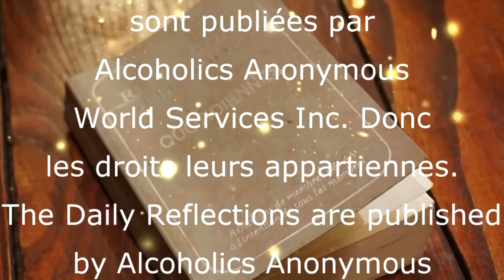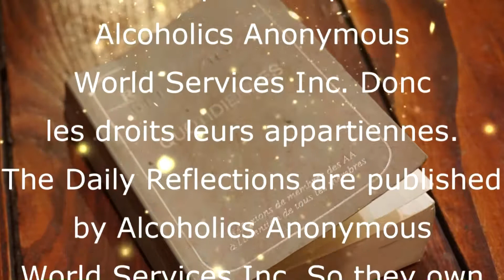Lecture du 13 Juillet / July - Daily Réflexions Quotidiennes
Chaque jour, je vous fait une Lecture des Réflexions Quotidiennes. Ce livre est publié par les Alcooliques Anonymes, et est une ressource importante pour les membres de cette association qui sauve des VIE. Beaucoup d'alcooliques en rétablissement se servent de cette littérature pour commencer la journée.
Every day I read you one of the Daily Reflections. This book is published by Alcoholics Anonymous and is an important reference for members of this association that saves LIVES. Many recovering alcoholics use this literature to start the day.

AA est une association d'hommes et de femmes qui partagent entre eux leur forces et leurs espoir dans le but commun d'aider l'alcoolique qui souffre encore.
AA is a fellowship of man and woman that there strength and hopes in the common goal to help the alcoholic that still suffers.

C'est la foi et l'amour de la VIE qui permet la guérissons ou plutôt frêne la progression de la maladie et nous aide de sortir de l'enfer de l'alcoolisme un jour à la fois. L'addiction est très puissance et sournoise.
It's with faith and love of LIFE that permits healing or rather slow the progression of the disease and helps us to get out of alcoholic heel one day at a time.

Même si ces écrits sont destiné primordialement pour les alcoolique, leurs familles et amis, beaucoup de gens qui ont l'impression de n'avoir aucun contact avec l'alcoolisme, apprécie énormément la sagesse qui en émane.
Even if those writings are meant for alcoholics, there families and friends, many people that don't have the impression to have any contact with an alcoholic, appreciate the wisdom that irradiates.

Notre chaîne est juste un autre façon de se garder dans le programme tout en courant la chance d'en faire bénéficier un autre. Nous espérons que vous allez gagner la liberté que nous connaissons!
Our channel is just an other way to keep us in the program while running a chance to help an other. We hope that you can gain the freedom that we know.

Nous vous remercions pour votre support en vous abonnant à notre chaîne YouTube.